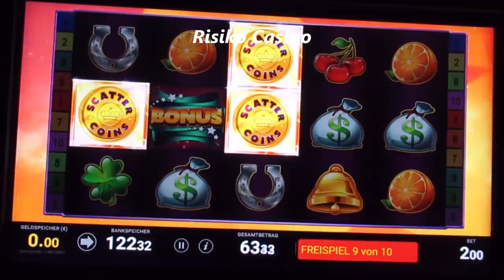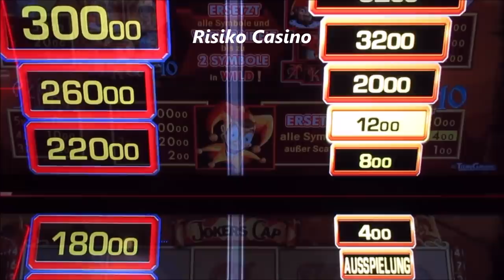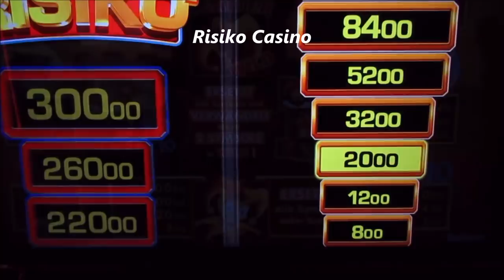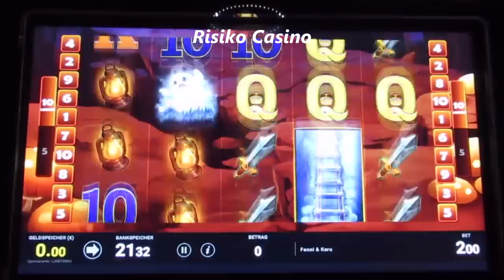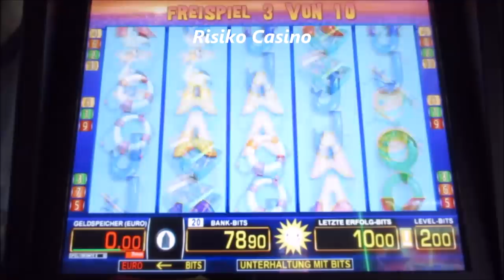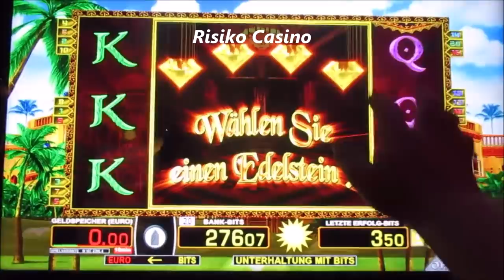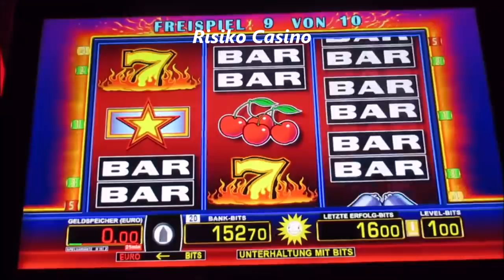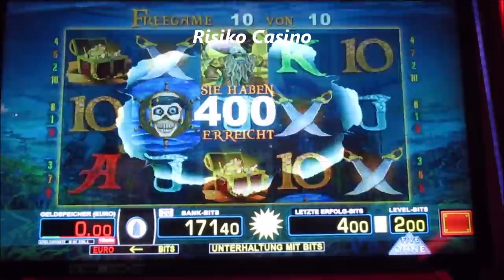Dann wollen wir mal die SPIELAUTOMATEN Plündern! Zocken & Gewinnen bis 4€ Fach!